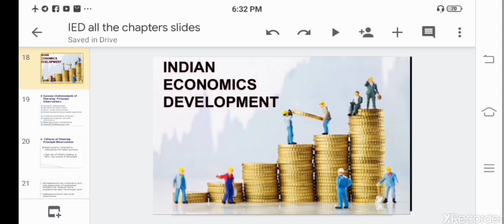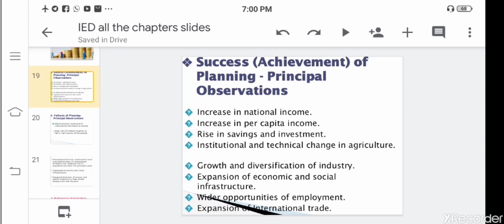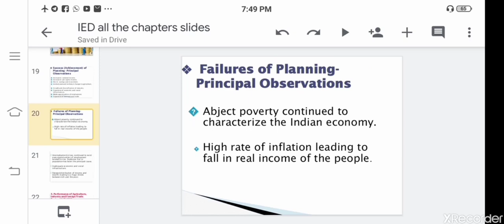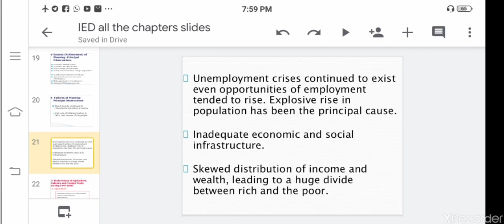Five year planning- part 3